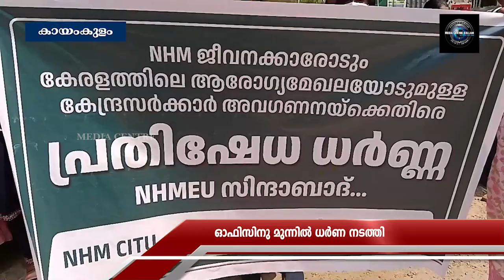NOON NEWS 28 03 2024